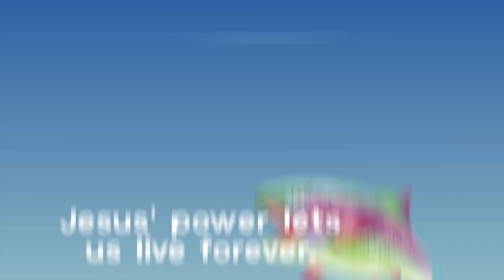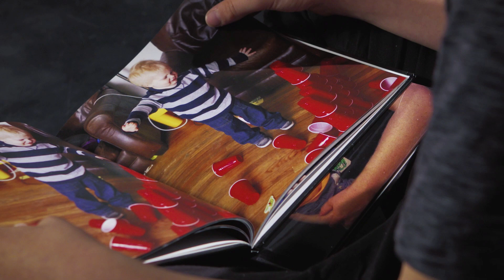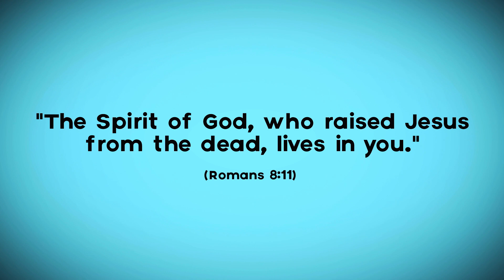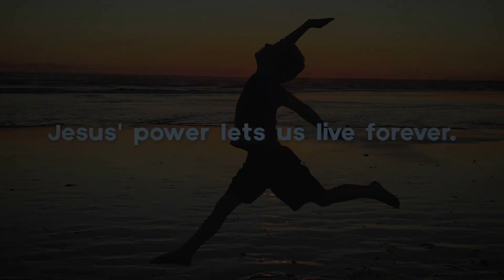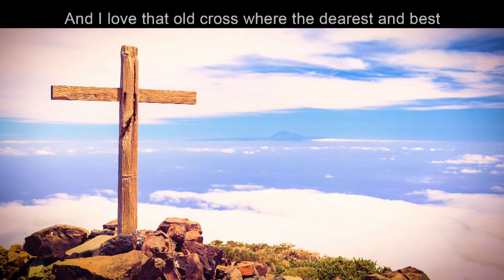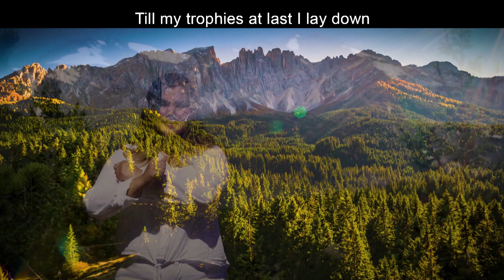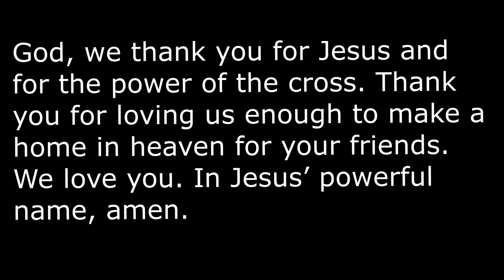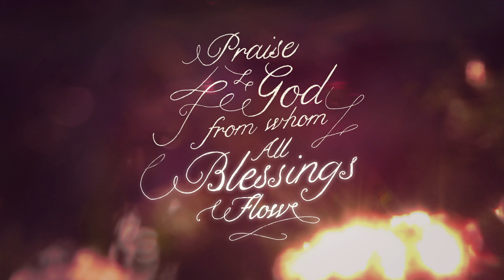Cave Spring UMC Worship July 19, 2020 - VBS Celebration